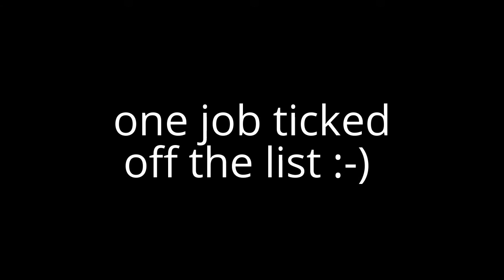garden fence pt 2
full fence line now finished :-)